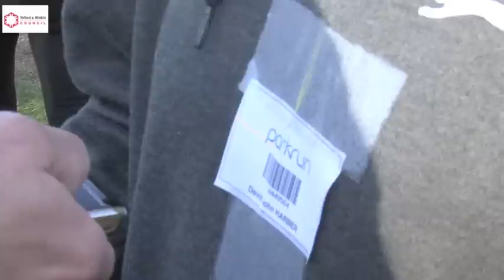Park Run Telford Town Park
Park Run 1st in Telford Town Park supported by Telford & Wrekin Council David Wright Kevin Guy Arnold England Telford Town Park 16th February 2013